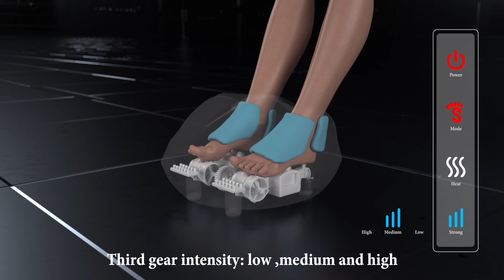Foot massager, Office Chair Furniture 3D Animation Advertising Video+919873350605(1)